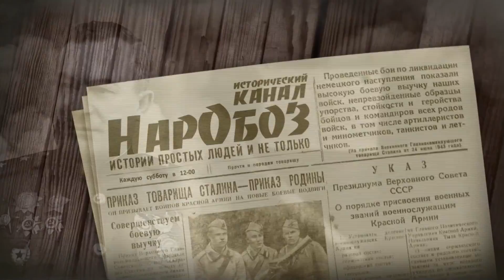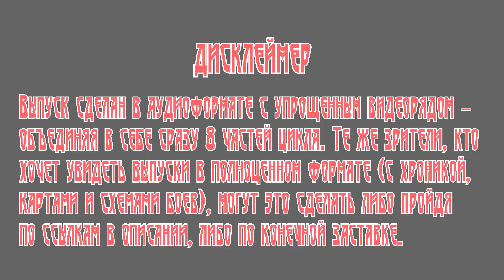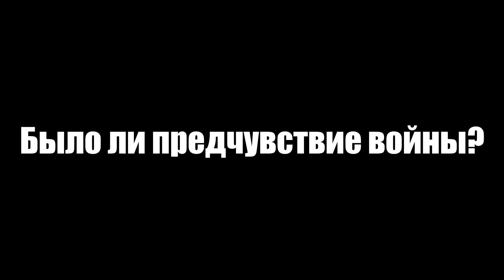Heслoмлeнный 8-й мexкopпуc. Пpoрыв к своим. По воспоминаниям Попеля Н. К. АУДИОВЫПУСК с 1 по 8ч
В данном аудиовыпуске, вашему вниманию представлен сборник из ВОСЬМИ частей, сделанный на базе воспоминаний Николая Кирилловича Попеля.
У кого есть желание и ВОЗМОЖНОСТЬ - может благотворительно помочь каналу:
Для рекламных предложений:
Мой ВТОРОЙ канал NarOboz (обзоры на компьютерную технику и не только) https://